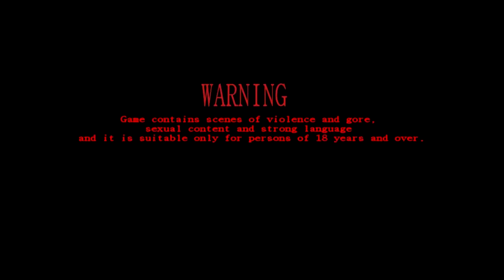The Cat Lady Part 2 I Don't Belong Here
WARNING: The Cat Lady is a dark indie horror game for the mature audiences only.